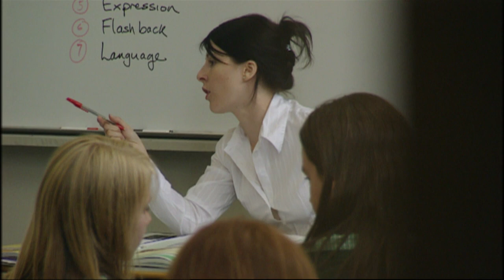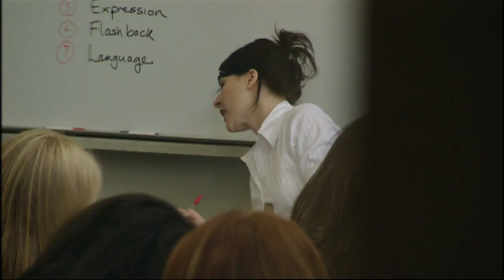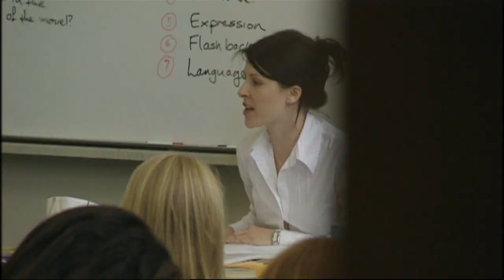Summer Heights High (DELETED SCENE) - Jonah - Be Quiet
Jonah interrupts Miss Wheatley's English Class and gets told off. From the Chris Lilley mockumentary Summer Heights High.